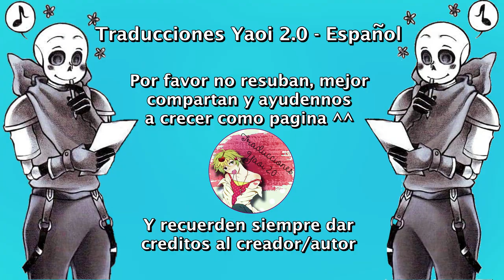No es lo que parece... ♡ Kustard ♡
Nosotros solo nos encargamos de traducirlo ^^
Música...
Sans
Red
fellSans
underfell
Sanscest
kustard
redxsans
CassicSans x FellSans
Almohada Sans